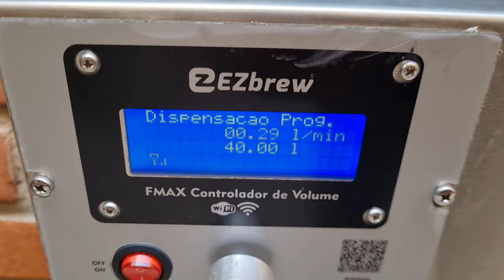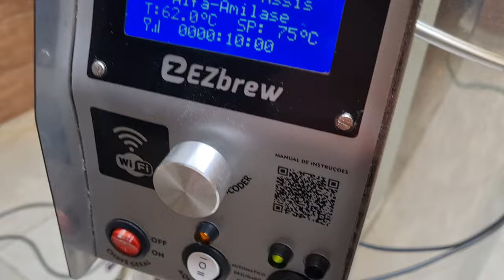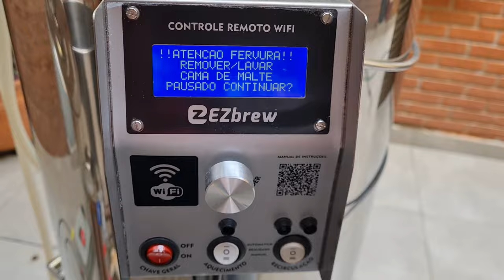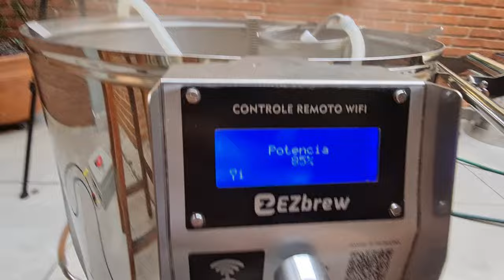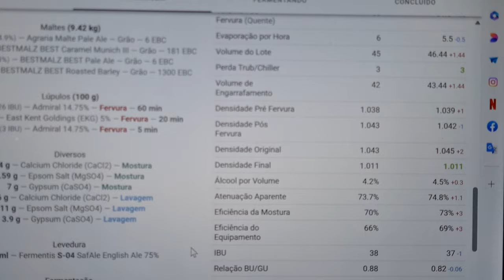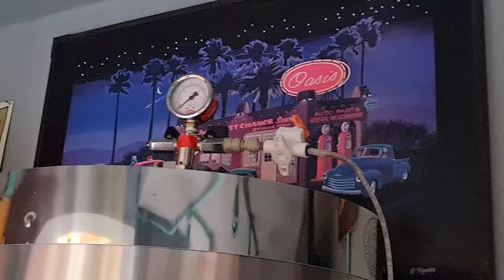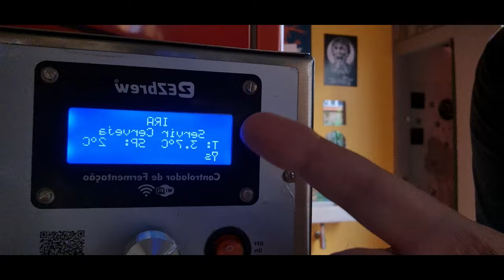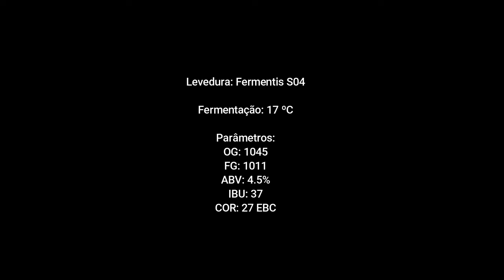Faça a melhor Best Bitter!!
Neste vídeo exploraremos um pouco desse estilo inglês delicioso.
A Best Beer é um clássico da escola inglesa, uma cerveja para toda hora!
Seu perfil maltado, leve, refrescante e com um amargor que equilibra o balanço de maltes faz deste um dos estilos mais populares.

Se você quer adquirir os insumos para a receita, procure a Breja Box:

Os equipamentos utilizados neste processo são todos da EZBrew:
- Filtro para água cervejeira F3 Max
- Panela k100 WiFi
- Fermentador pressurizável auto refrigerado FE70 AR